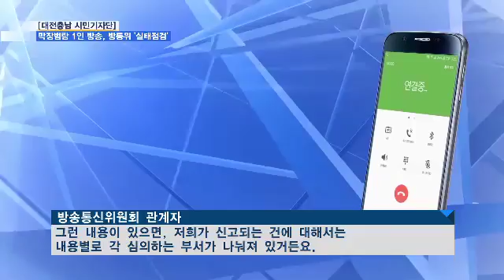[대전뉴스][리포트] [시민기자단] 막장범람 1인 방송, 방통위 ‘실태점검’ 나선다